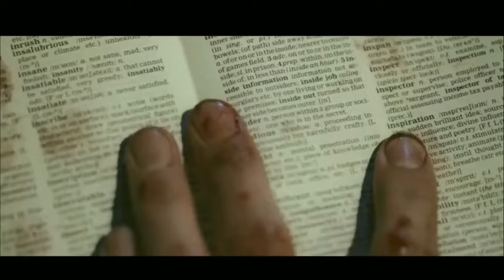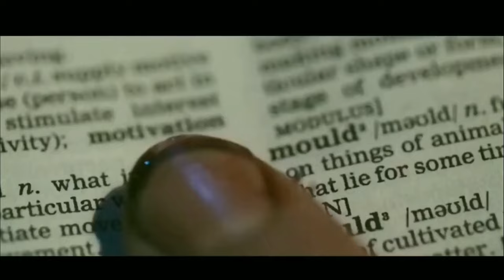Don't Make Fun Of This Psycho Teacher Otherwise | Movie Recap